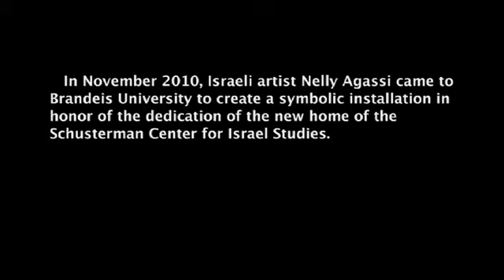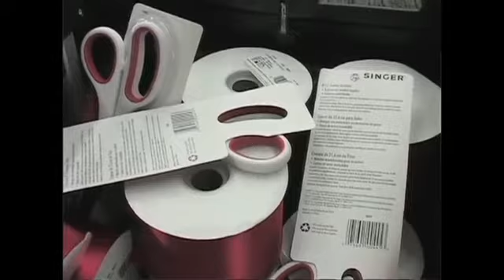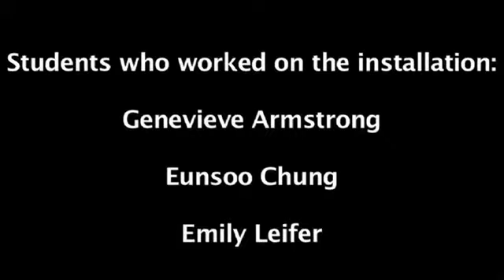Israeli artist Nelly Agassi creates installation piece for Schusterman Center's new home dedication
In honor of the dedication of the Schusterman Center for Israel Studies's new digs on November 10, 2010, our Fall 2010 Schusterman Center Artist in Residence Nelly Agassi created a symbolic performative installation composed entirely of red satin ribbons. Brandeis students assisted the internationally renowned Israeli artist in constructing the site-specific installation over the course of six days.

The work offered an artistic alternative to the traditional "cutting of the ribbon" ceremony, as well as a celebratory gesture of gratitude for the gift of art. Additional works by Agassi, along with a selection of contemporary Israeli photography and video art, are on display at the Schusterman Center for Israel Studies at Brandeis University.

At the dedication program, Professor Gannit Ankori, a core Schusterman Center faculty member, was installed as Chair in Israeli Art in the Department of Fine Arts, the first Chair in Israeli Art outside of Israel.